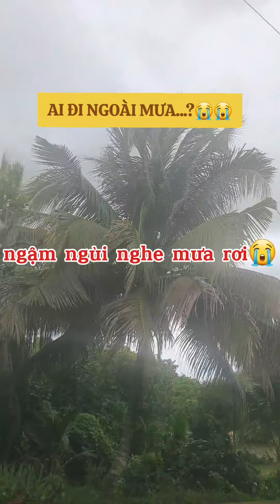Từng giọt mưa rơi rơi làm nhịp tim chơi vơi...😭shots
Mới mưa gió sương sương mà hông chịu nổi rồi 😭